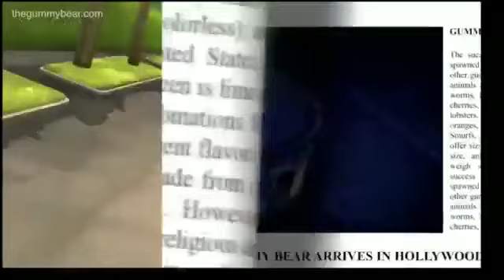Welcome to baldis basics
Who ever made the original credits to you